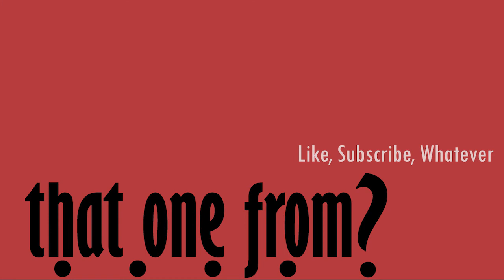That one from....2000 | How the Grinch Stole Christmas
I channel my inner Theodor Geisel and look back at the Ron Howard Christmas classic.

It's still pretty good.